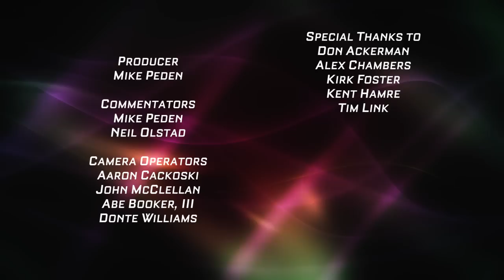High School Girls Basketball: Eden Prairie vs. Hopkins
Hopkins continues its quest for another undefeated season against Lake Conference rival Eden Prairie. Paige Bueckers had 20 points and 18 assists in the first meeting against the Eagles. What will she have in store this time?

Commentators: Mike Peden and Neil Olstad